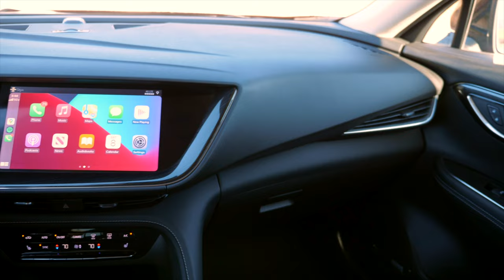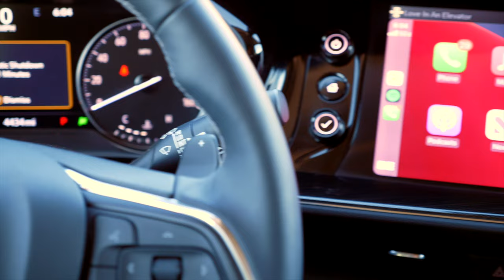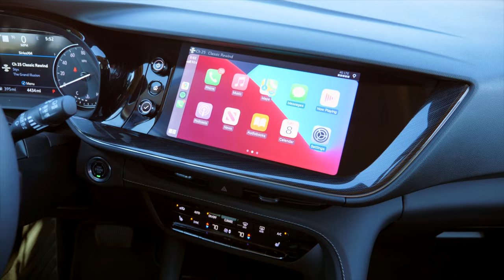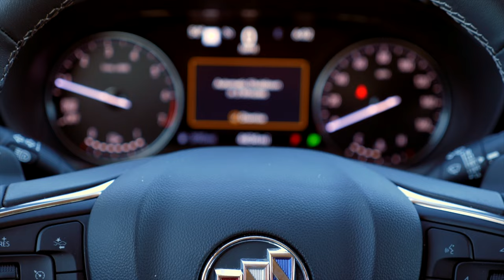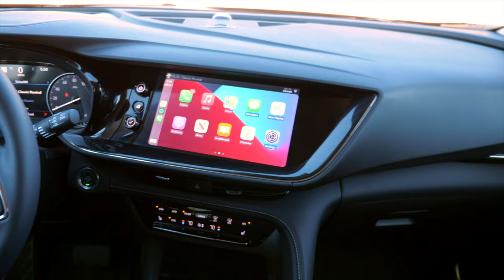Buick Envision Review - Undisturbed - Test Drive | Everyday Driver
The 2021 Buick Envision is the second generation of a GM model made in the Chinese market. We take it for a real time test drive to see how it holds up in one of the most competitive market segments. And we search for what makes it unique. Join us!

If you want to see our TV show, our gear, or anything else we do, go here:

New videos on YouTube on Thursdays. Also on our original channel:

YouTube.com/EverydayDriver